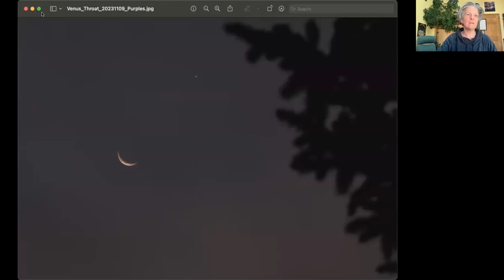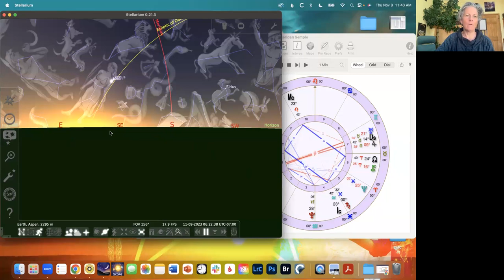Libra Venus at the Throat Chakra - Speaking our Truth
Venus entered Libra yesterday and met with the Moon this morning, signaling our movement through the Throat Chakra portal. What do you want to cleanse from your Throat Chakra that will support your speaking your truth more clearly?